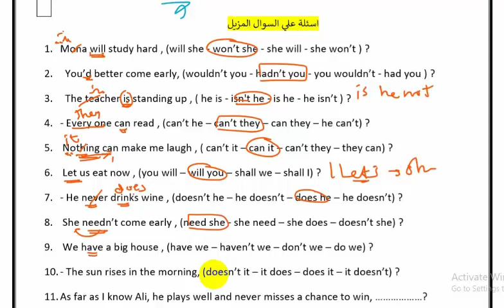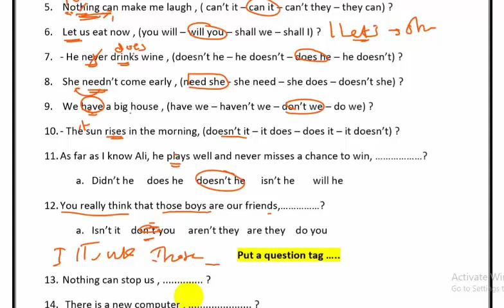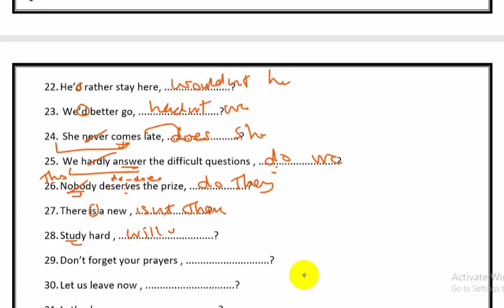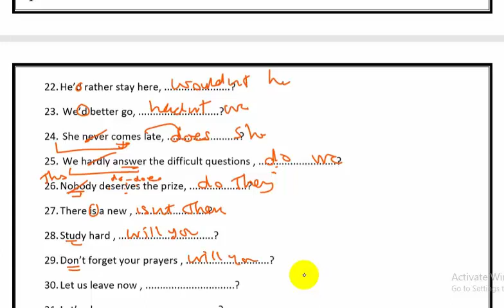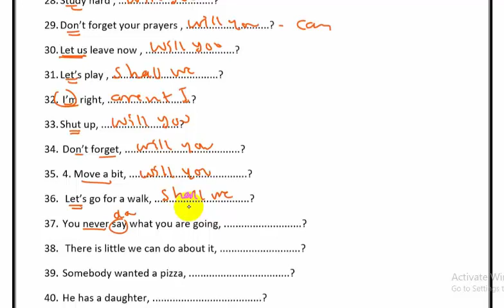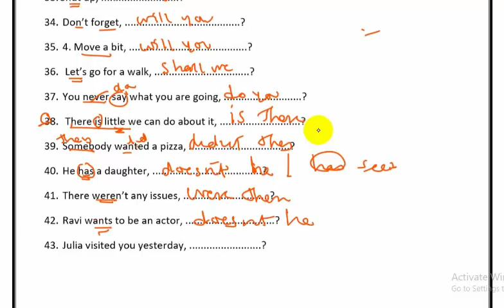اسئلة علي السؤال المزيل |Question Tag